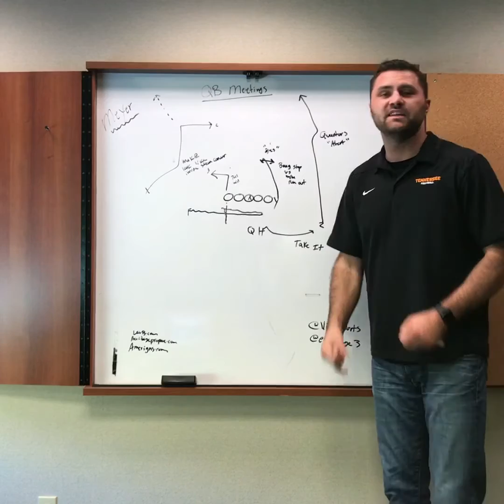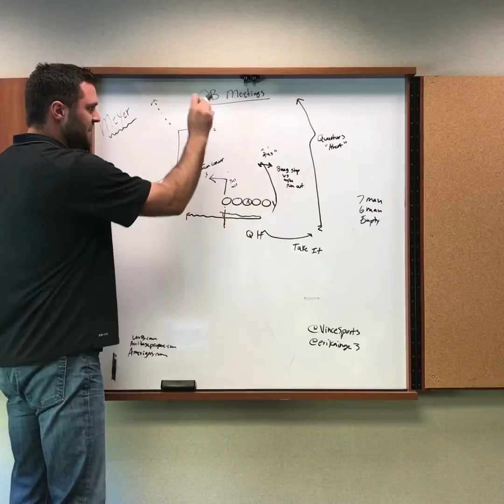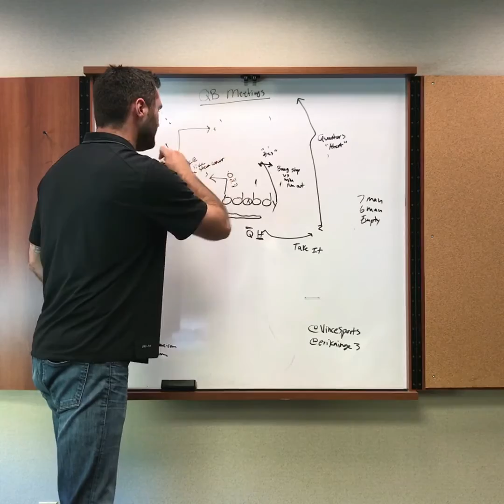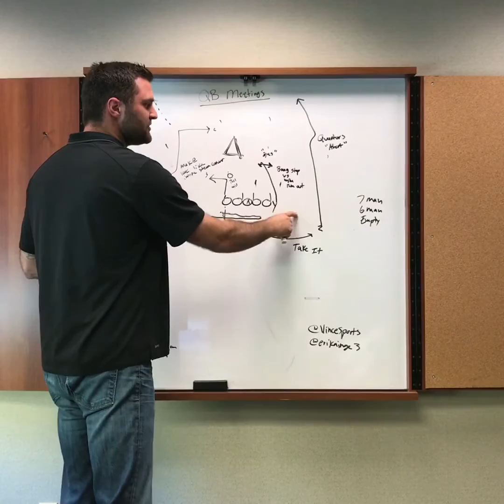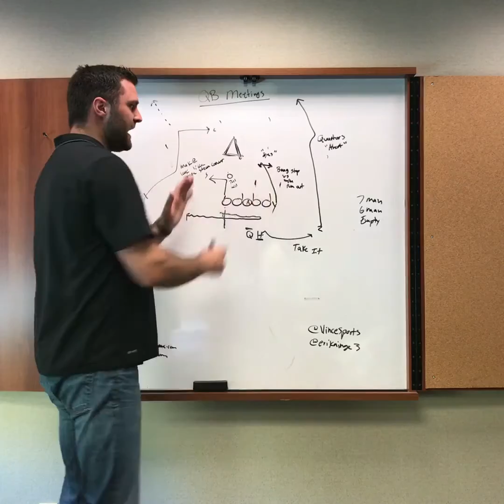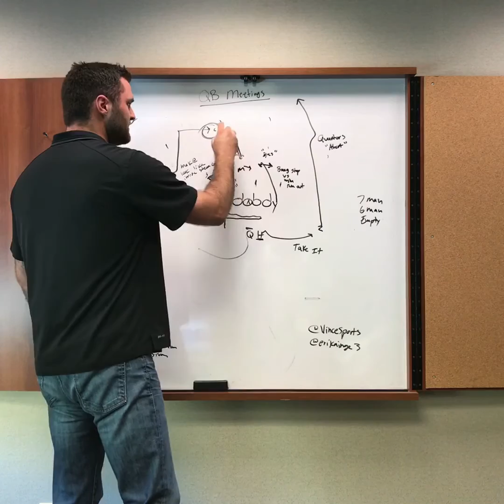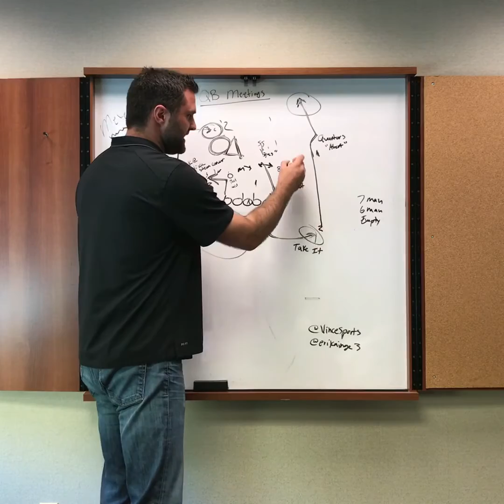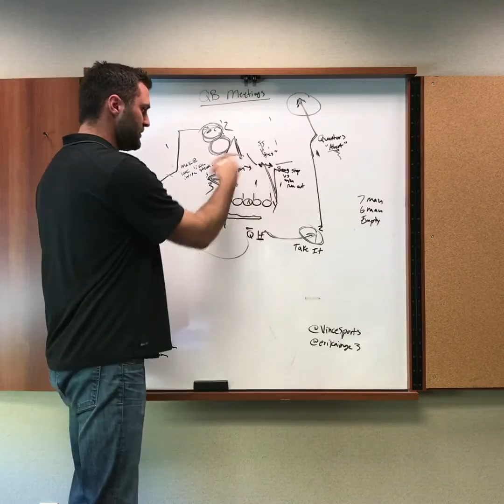QB Meetings with Erik Ainge #1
Peyton Manning's favorite play! (762 Meyer) 2/23/2017